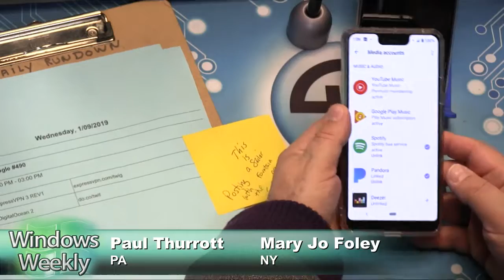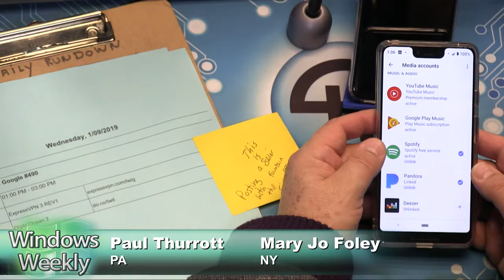Tip of the week: Choose the Right Digital Assistant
Thanks to differences between the market for ambient computing and previous personal computing platforms like PCs and phones, there's a lot less stress this time around. Heterogeneous computing is finally winning. And that means it's a lot easier to pick a digital assistant. And fewer problems if your choice doesn't pan out.